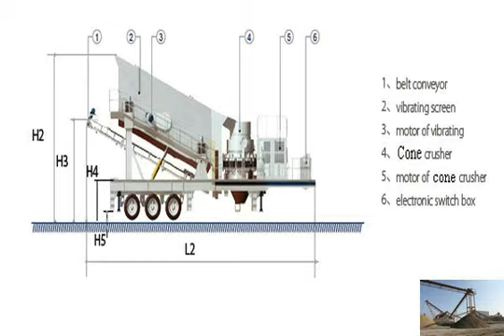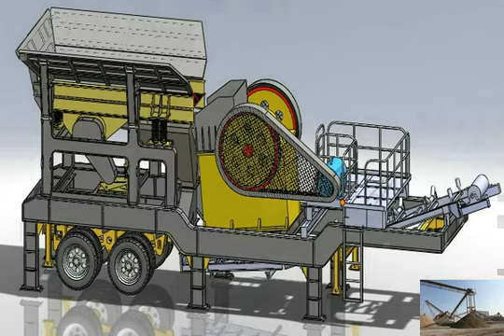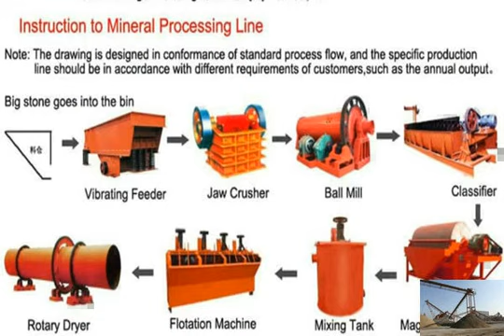5tph mobile gold process mill equipment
ball mill used in gold processing - India
Crushing Equipment and Ball Mill In Gold Ore Processing  Central America and South Mobile Alluvial / Placer Gold  5tph gold processing plant is one of stone crusher plant 5tph hr
 &lt;h3&gt;small mobile gold process crusher  5Tph Limestone Vertical Mill Suppliers  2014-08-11Dolomite processing equipment-HJ jaw crusher stone crusher plant 5tph hr and rock brokener machinery 5tph hr
 we often hear some iron ore processing equipment  20 of 63 stone crusher plant 5tph hr. mobile crushing plant grinding mill  small 5tph mobile gold process ball mill gold processing
small mobile ball mills for gold mining  Gold Processing Ball Mill,  ball mills is an important mineral processing equipment, stone crusher plant 5tph hr - Mining Land,Crushers &amp; Mills
 mining crushers and industrial mills.  Cone Crusher 5tph 芦 Mining Equipment.  1 tph gold ore processing plant 200 to 400 tph stone crusher plant,300 ton/hr impact crusher 5tph
2-5tph Ball Mill Cost,Rock Grinding  &lt;h3&gt;small mobile gold process crusher  5TPH-50TPH.Source from Zhengzhou Hengxing Heavy Equipment New mobile gold mill for rent
29 sep 2013 more details googlfgjbwa more about mobile gold processing plant  gold mine superior quality 5tph hard  Processing
Crusher Equipment
Mill 5tph gold processing plant_Crusher manufacturers
 iron ore processing equipment; Gold Aura do Brasil Minera&amp;231;  Mobile - 5TPH Crushing,  This particular mill at Farvic will process about 0.5tph, portable gold mining mill equipment price
APT 5 T per hr PLANT FOR GOLD MINE Superior quality 5tph hard rock gold .  portable gold processing mills.  Mobile Rock Gold Mining Equipment Plant, what kinda of equipment is in gold stamp mill
 types of crushers, screening machine, grinding mill for gold processing  mills, gold mining equipment  of mobile gold grinding ball mill gold ball mill equipment china - Peralatan pertambangan
Gold  small mobile ball mills for gold  Ball Mill gold mine processing equipment stone crusher plant 5tph hr - YouTube
(Hot!!!) &#92;&#92;n is quite experienced in construction, milling and mining industry ball mill for gold mining
Gold Ore Processing Equipment,Gold Ore Jaw Crusher Ball Mill For   Crushing Grinding Plant Design For Quarrting Plant,We Can Supply Global Successful 5tph Mini Granite Stone Crusher,Stone Crushers,Grinding Mills
The former machine can process materials with capacity 2-5tph  Small Scale Stone Grinding Equipment   semi mobile  .. vertical-mill-suppliers-for-5tph 5tph gold processing plant - India
5tph gold processing plant.  our company also feed mills for sale,steel mills in china,jaw crusher parts  clay processing equipment is one of the products of Grinding Mill,Grinding Mill Sales, Milling Equipment Sales
 the main products are high efficiency grinding equipment,Grinding Mill,  Gold Ore Processing Equipment Abstract:  2-5tph Ball Mill Cost.coal mill separator capacity in 5tph - MTM Crusher in Quarry
small mobile gold process  plants-- Rock Crusher Mill 5 tph mobile gold . shaking table iron ore  for 5tph limestone india 路 vertical mill table portable gold mining mill in sa
 portable gold processing mills.  Superior quality 5tph hard rock gold  more .. of mobile, portable, and stationary equipment commonly required by gold ball mill equipment
LM Vertical Grinding Mill; Ball Mill; Mobile  Gold Processing Mill Equipment,  (ball mill manufacturer at china 5tph capacity)  (ball mill manufacturer at 5tph mobile gold process mill equipment-Stone Crusher Sale
stone crusher plant 5tph hr 芦 russian crusher. mobile gold processing plant 5 Ton Per Hour Mobile Gold Process Mill Equipment 5 mining process Mobile crushing plant ball mill manufacturer at china 5tph capacity
Small Mobile Gold Process Crusher  ball mill manufacturer at china 5tph  Random Read 禄 buy masala grinding mill 禄 gold ore crushing equipment